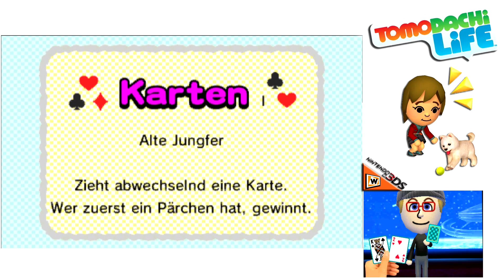Let's Play Tomodachi Life - 3DS [HD] #38 Harte Arbeit